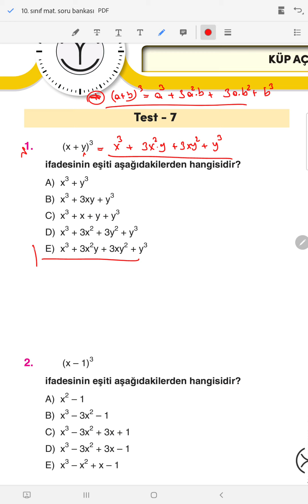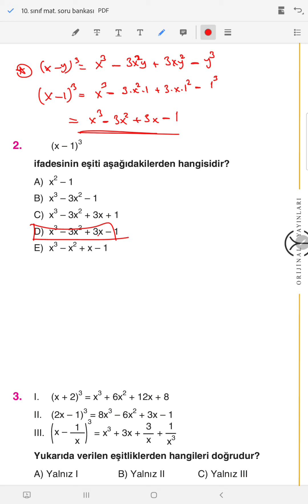10.SINIF SORU BANKASI ( ÇARPANLARA AYIRMA TEST-7)